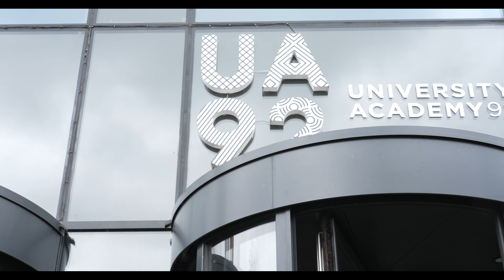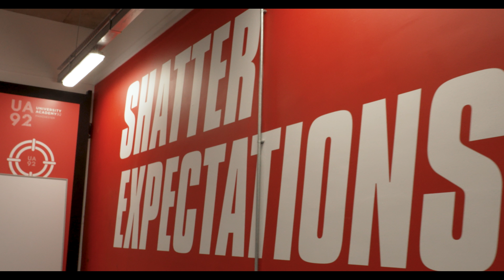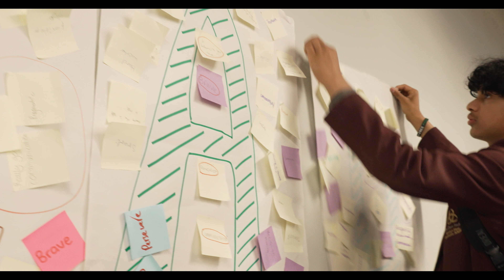Pupil Leadership Conference - UA92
Students from across The Dean Trust schools gathered for an inspiring Pupil Leadership Conference. They heard from distinguished speakers, including Nick Parry (SCITT Lead), Mike Evans (Detective Chief Superintendent for Cheshire Police), Claire Henson (HR Director, The Dean Trust), Aaron Saxton (Head of Disruptive Learning, UA92), and Sam Webster (Head of Believe Learning Institute). These leaders shared valuable insights on leadership. The students also enjoyed an exclusive tour of UA92, exploring its cutting-edge immersive space, enhancing their leadership journey.